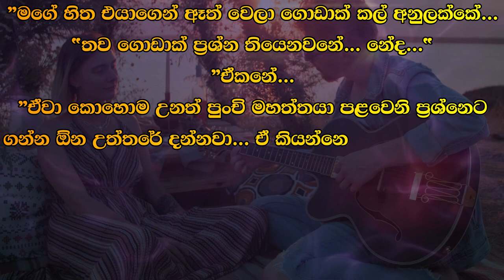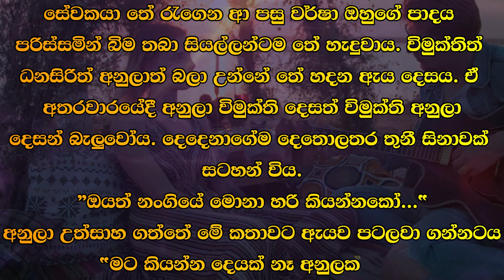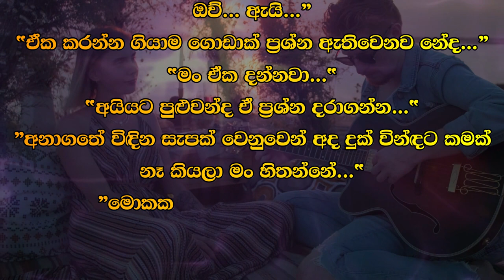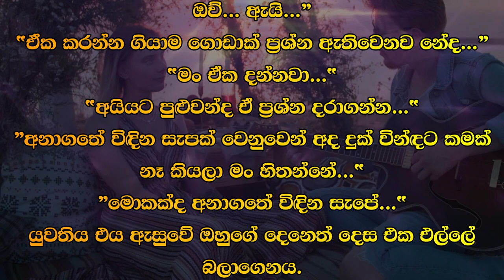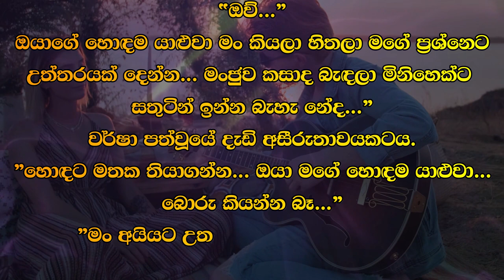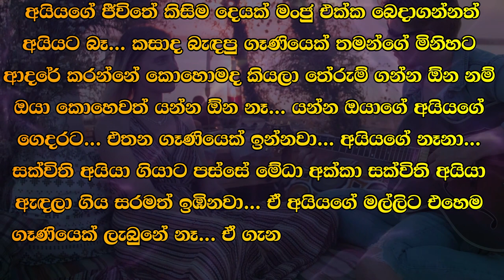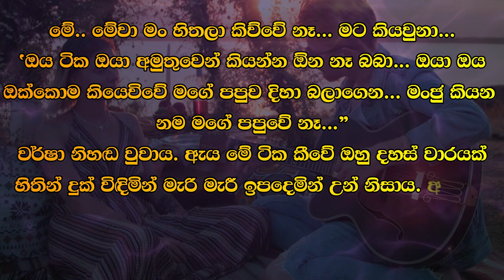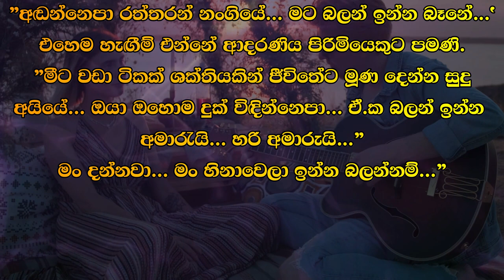❤ වර් ෂා - Warsha 93 ❤ | විමුක්තිගේ පාදය මත තිබූ වර්ෂාගේ අත ගල් ගැසි ගියේය. | VishwaNovels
කතාවෙන් බිඳක්: "ජීවත්වෙලා මැරෙන එක ඕන මිනිහෙක්ගේ ඉරණම අනුලක්කේ... ඒත් මැරි මැරි ජීවත් වෙන එක හැම මිනිහෙක්ගෙම ඉරණම වෙන්න බැහැ... මං හොඳට... හොඳට හිතුවා... ඔළුවට වද දිදී හිතුවා... මගේ ජීවිතෙන් එක දවසක්වත් මං එයාට දෙන්න කැමති නැහැ...”
විමුක්තිගේ පාදය මත තිබූ වර්ෂාගේ අත ගල් ගැසි ගියේය.

A bit of the story: "It is the fate of every man to live and die... But to live and die cannot be the fate of every man... I thought well... thought hard... I thought in my head... I would like to give him even one day of my life. No..."
Varsha's hand on Vimukti's leg was stoned.

Time Codes
00:00 - Intro
00:05 - Love Story
10:36 - End